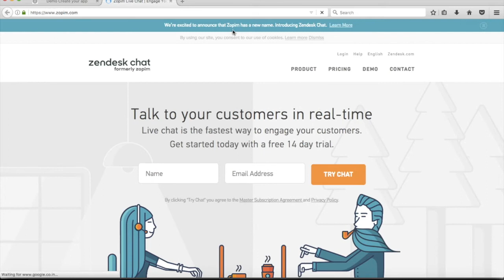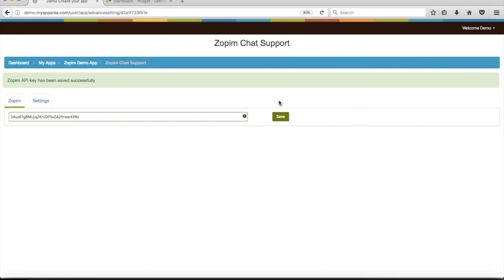How to add Zopim Chat?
Learn how to create an Android or iPhone app in three simple steps, and addZopim Chat in your app without any coding skills.